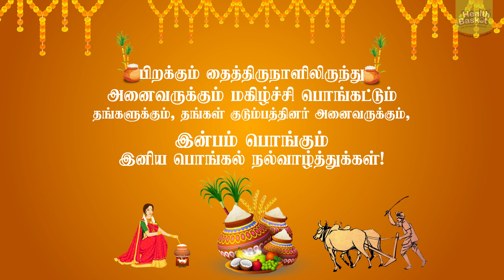PONGAL WISHES 2020 | PONGAL WHATSAPP STATUS 2020 |பொங்கல் வாழ்த்துக்கள் 2020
In this festive season may every color of love fill your home and heart with lots of happiness and success!